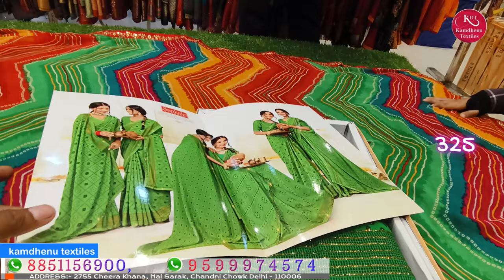सावन special print साड़ी | design ऐसा जो झटपट बिक जाए | saree wholesaler in delhi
Kamdhenu Textiles is a leading designer and embroidered women clothing manufacturer of suit material sarees dupatta kurtis lehengas,

Address :-
✅ Kamdhenu Textiles
2755 Cheera Khana, Nai Sarak, Chandni Chowk Delhi - 110006